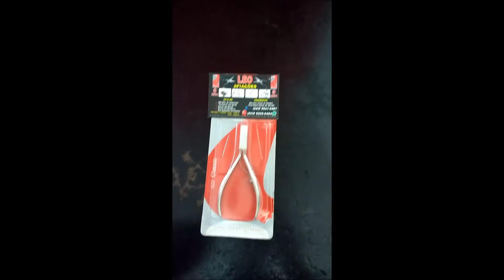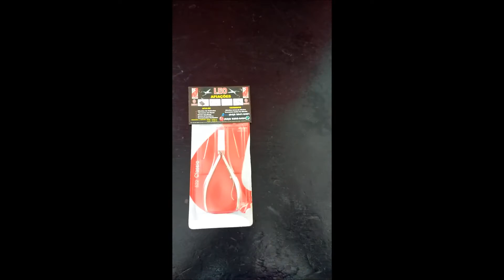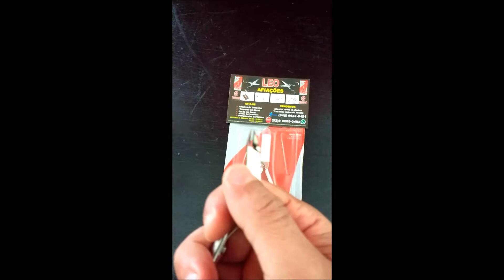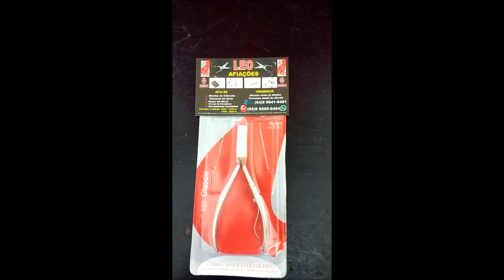COMO ESCOLHER UM BOM ALICATE DE CUTÍCULA!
MANICURES E MULHERES EM GERAL! COMO ESCOLHER UM BOM ALICATE DE CUTÍCULA.
ATENTEM BEM NAS LAMINAS DO ALICATE! PROCURE UM ALICATE COM AS LAMINAS BEM UNIFORMES E BEM FINAS,COM ISSO VOCÊ TEM CHANCE DE TER UM ALICATE POR MUITO MAIS TEMPO DE USO! PARA UNS PODEM SER BOBEIRA ESSAS DICAS! MAS PARA AS MANICURES E AFIADORES PROFISSIONAIS FAZEM TODA A DIFERENÇA.

Grandes novidades pra quem acompanham meu canal no YouTube! vem muitas dicas pra você!

Estou no Instagram como @alexandre_leo_cabeleireiro.

Viagem o mundo todo assim como eu viajo! e hospede em casa,apartamento ou hostel,com o melhor preço,e descontos exclusivos!
Acesse o meu link de convite e cadastre no Airbnb e ganhe pontos e descontos na sua próxima hospedagem!

Você já usou o Airbnb? Cadastre-se com o meu link e ganhe até $66 de desconto em sua primeira viagem.
Acesse o link abaixo e Cadastre-se! 👇🏻

Envio de dinheiro rápido com a melhor cotação do mercado para todos os países do mundo e com a transferwise! Eu uso e recomendo!

Use meu link abaixo para você se cadastrar e ganhar pontos e dinheiro.

PARA QUE ESTE CANAL CONTINUE NO AR E DISPONIBILISANDO VIDEOS PARA OS SEUS AMANTES,AJUDE-NOS A MANTER ESTE CANAL E SEUS COLABORADORES.SE VOCÊ PODER DOAR QUALQUER QUANTIA EM DINHEIRO PARA AJUDAR-NOS PROXIMAS PRODUÇÕES DE VIDEOS, COLABORE FAÇA UM DEPOSITO NO BANCO CAIXA ECONOMICA FEDERAL CONTA POUPANÇA,AGENCIA 1253 OPERAÇÃO 013 CONTA 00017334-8 EM NOME DE ALEXANDRE ROSA DE SOUZA. E DESDE DE JA MUITO OBRIGADO.